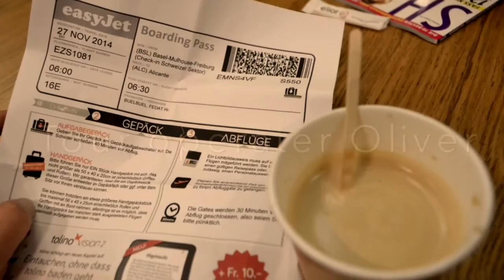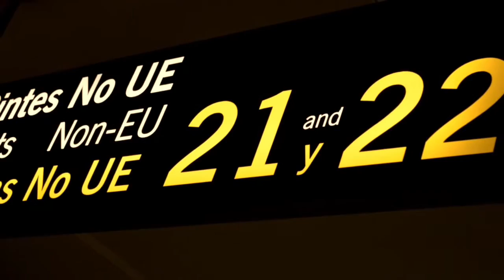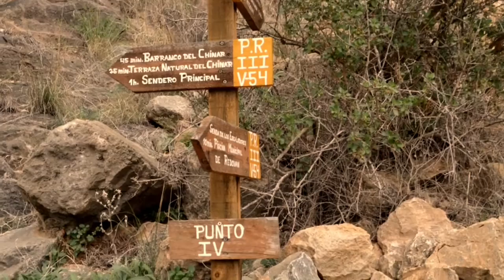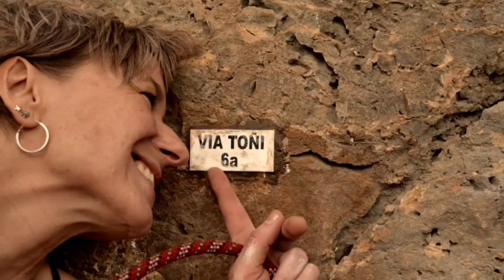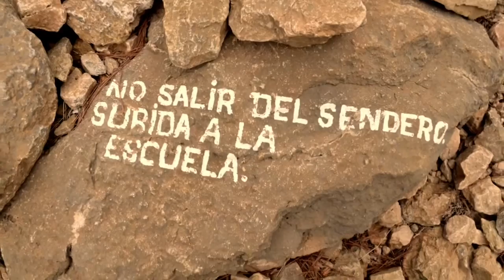Das kleine Kletterparadies Alicante